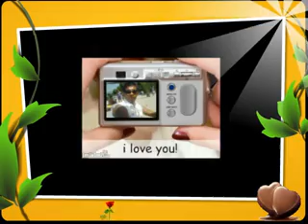BUJAR korca 1